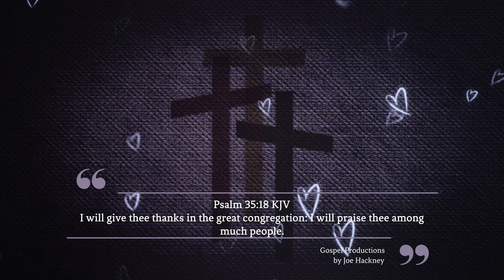Free No Copyright 4K Cross Floating Hearts Overlay Background Screensaver With Music info in Descrip